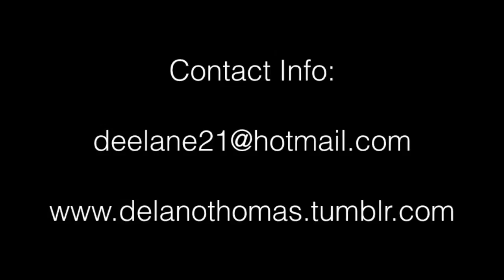Delano Thomas #21 2012-2013 Gimle(Norway) Highlights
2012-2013 Gimle (Norway) Highlights.. Delano Thomas  6'8" (203cm), Position (3-4),
1st Team All-BLNO, Defensive Player of Year. Looking for next opportunity.